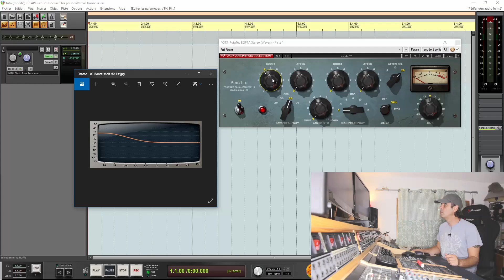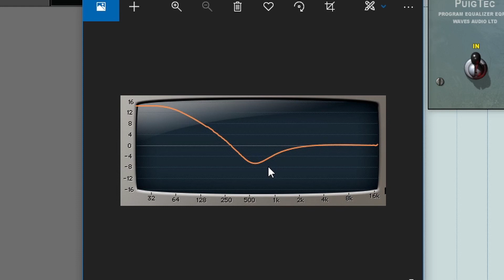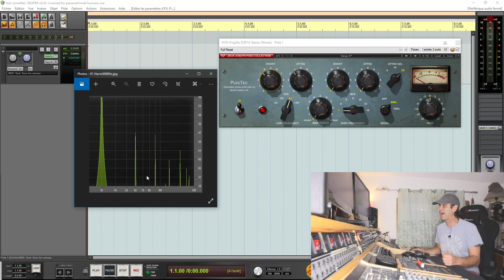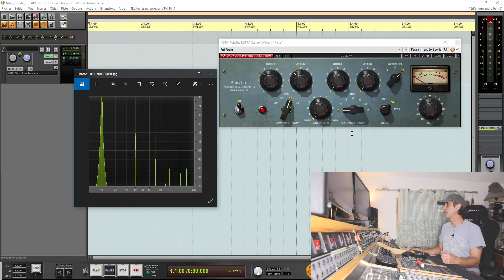Les secrets du Pultec EQP-1A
Vous connaissez tous l'EQ Pultec EQP-1A. Mais êtes-vous sûr de réellement bien comprendre son mode de fonctionnement si particulier ?